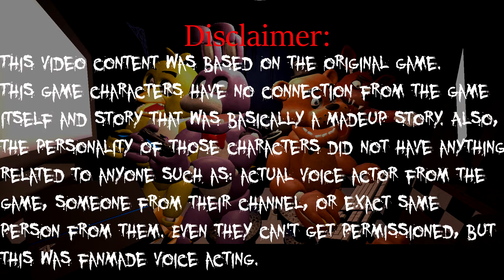PROVE OF BRAVE CAPTAIN || FOXY PLAY: Five Nights at Freddy's (Night 4)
After having argument with Freddy, Foxy have to prove him that he is not a cheater after what happened to Freddy play on first night. So, Foxy have to be brave as he challenged his friends (or crewmate because he is a pirate captain) to conquered the night.